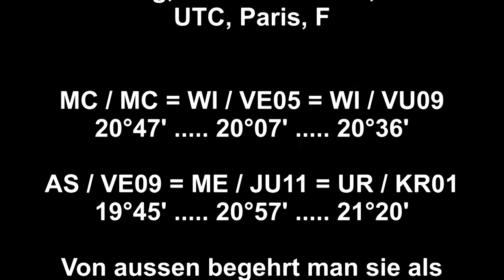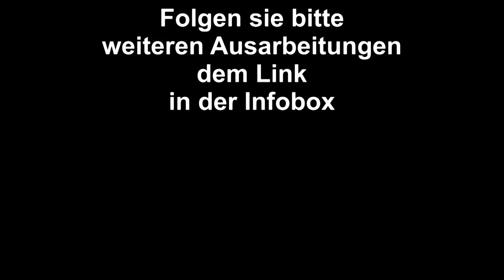Christine Lagarde, Amtsantritt als EZB Chefin